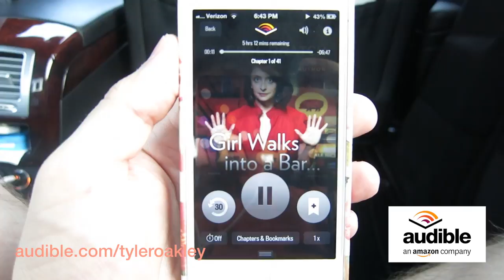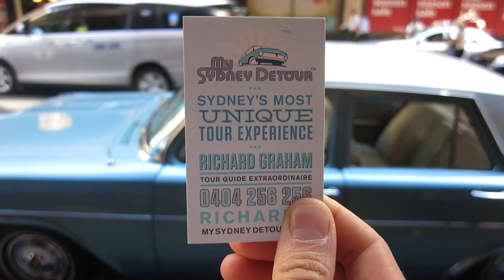Sydney Adventures: Surfing FAIL, Insane Meetup, & More! | Tyler Oakley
About Tyler Oakley:
"Girl Walks Into A Bar" - Rachel Dratch
If you use that link, you get your first audiobook free! :]

Activities in this video:
Tour (tell Richard I sent you!)
Surf (tell Tim I sent you!)

If you're reading THIS, push LIKE & leave a comment that includes the phrase "EPIC" and thumbs up any other comments that include that - it'll be a little wink at each other ;]